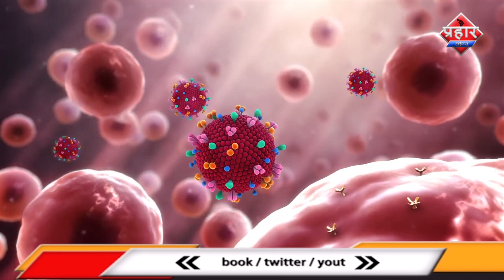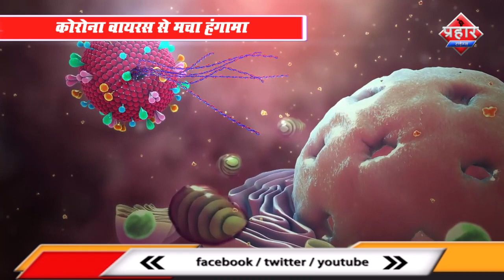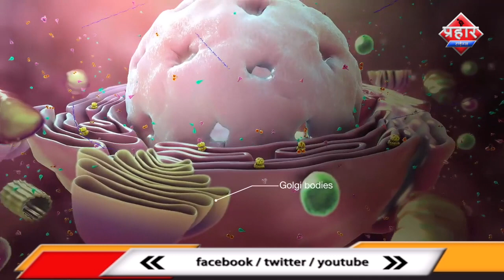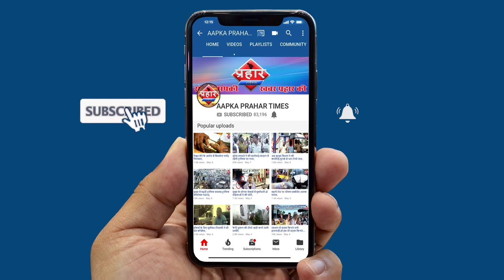What is Corona Virus?|CoronaVirus Kills Chinese Whistle-blower Doctor | Firoj Hashmi l Prahar Times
Dr li wenling has died this is the man who became a hero in China after trying to warn the medical community about the coronavirus he was told to be quiet by the authorities before weeks later being diagnosed with the virus himself prahar times Chinese dr li was declared dead on Thursday evening

What is the Coronavirus?|कोरोना वायरस नाम सुनकर काँप उठा भारत ||Aapka Prahar Times
कोरोना वायरस से मचा हंगामा
चीन के आसपास के देशो में दहसत
कोरोना वायरस नाम सुनकर काँप उठा भारत